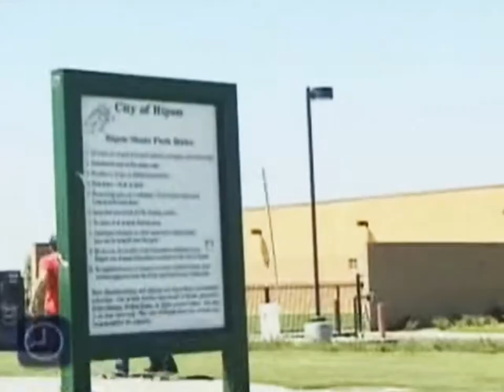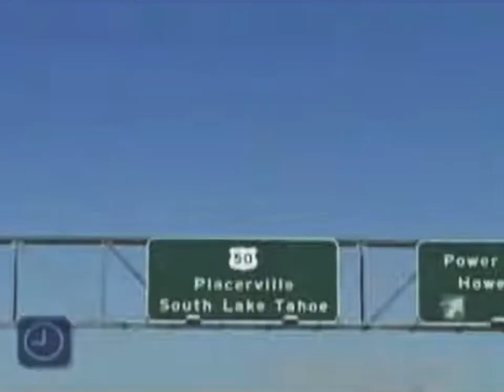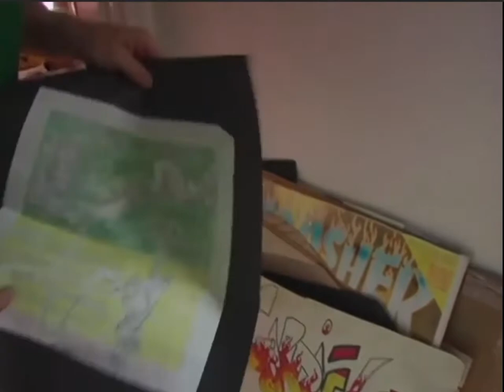John Cardiel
JC and others HRCSFC anti hero antihero